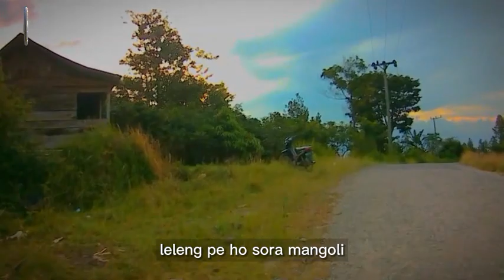DJ SIDOLI PARMITU & SIANTAR SIMALUNGUN REMIX TERBARU SINURAT MIX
Horas bangso batak..!selamat mendengarkan dan semoga terhibur.
Hello friends, i hope you like this music, i am sinurat mix
berikut kompilasi dj batak remix oleh sinurat mix
PLAY LIST
▶Judul Lagu 1: Sidoli parmitu
▶Judul Lagu 2: Siantar simalungun
▶cipt: Tilhang gultom

▶Arr/Remix: SINURAT MIX OFFICIAL
▶Vokal : Arul gurning

sedikit banyaknya kesalahan dalam video ini kami minta maaf.
[ original remix by SINURAT MIX ]
Info saya